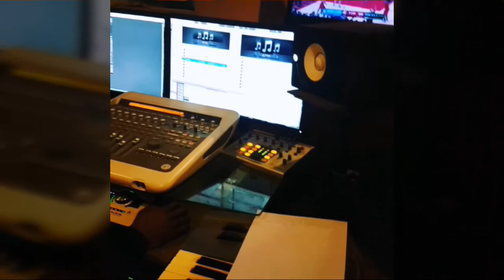Fye (lexislaughs)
Doing me!!!